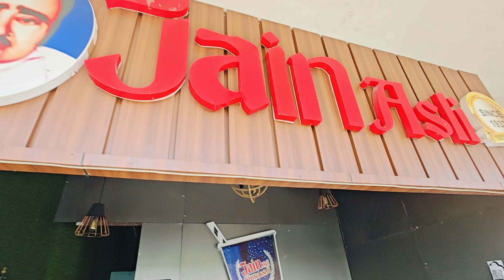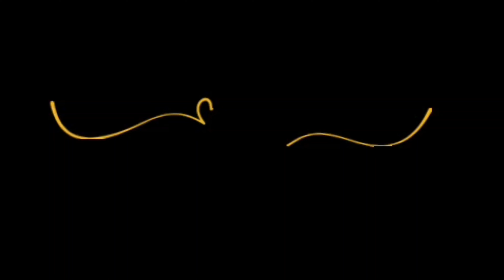Cancelled Trip Leads to Magical Moments in Haridwar | Meeting New Friends at Ganga Aarti!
"LAST MINUTE TRIP CANCELED?! Watch How We Turned It Around to Experience Haridwar Ganga Aarti"